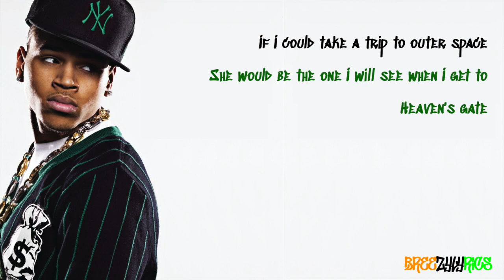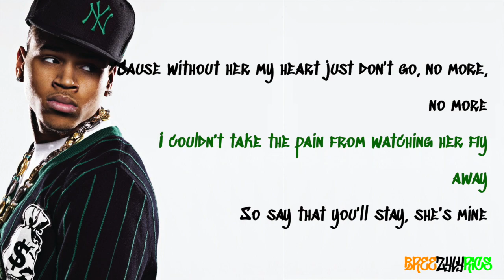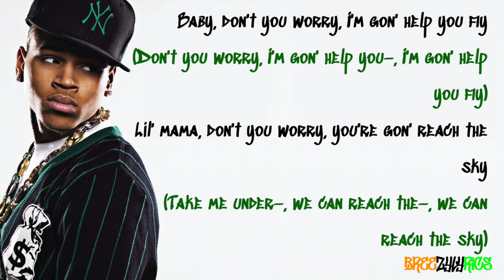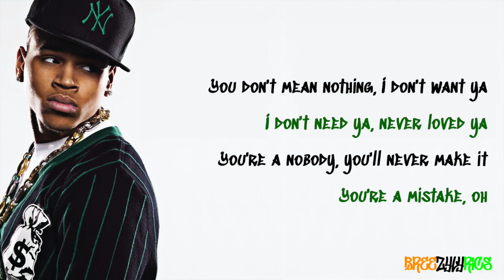Chris Brown - Fallen Angel [LYRIC VIDEO]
High quality, professional lyric video for Chris Brown's Fallen Angel, taken from his sophomore 2007 album, Exclusive.